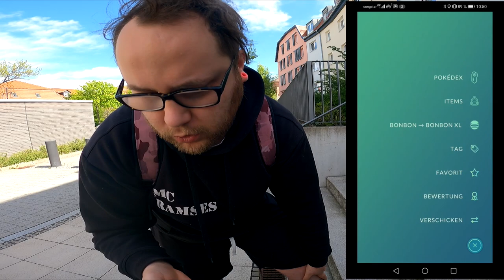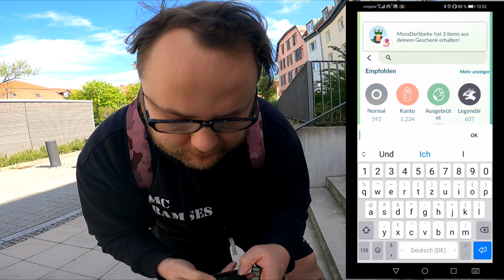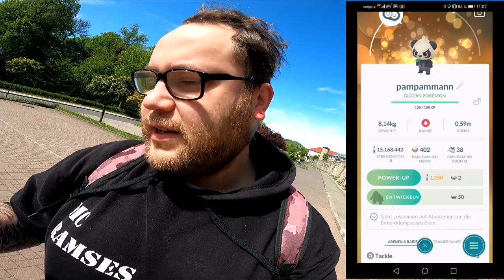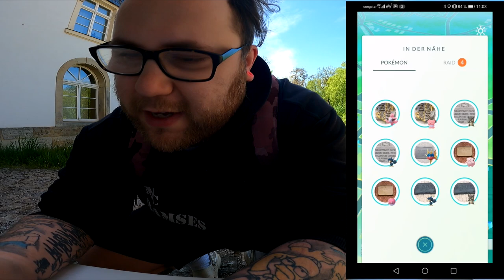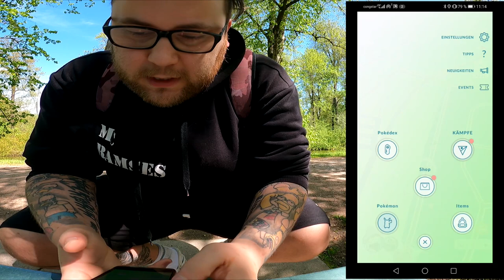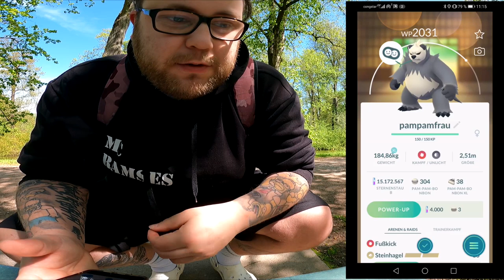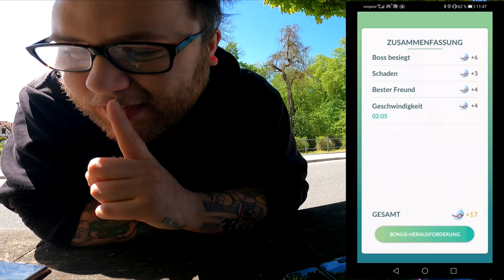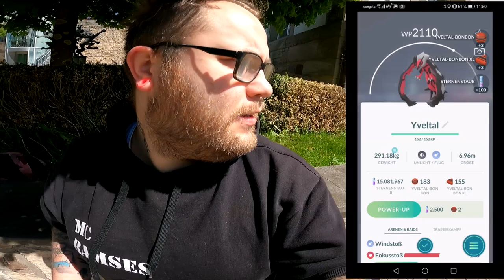So entwickelt ihr Pam Pam zu Pandagro | Pokémon GO Deutsch # 1378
Eigentlich ein überflüssiges Video aber ich kenn euch eben ganz genau :D Habt ihr auch schon ein Pandagro entwickelt und welches ist euer Bestes ? Wie findet ihr das Pokemon und wo setzt ihr es ein ?